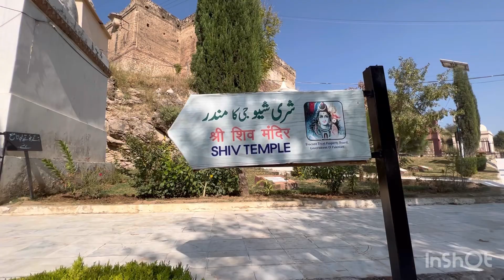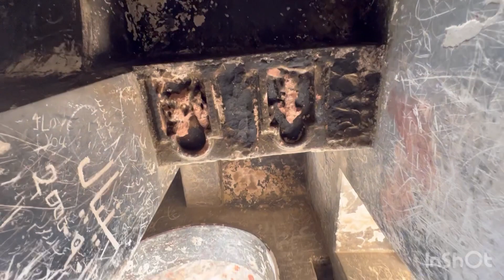THE KATAS RAJ TEMPLES